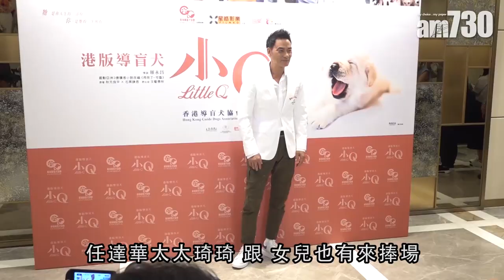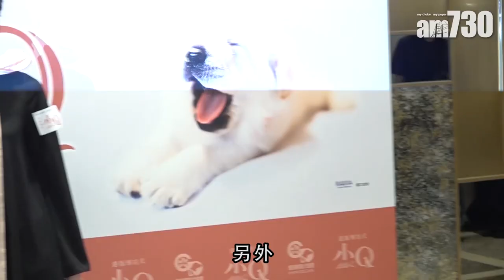【娛樂】梁詠琪 : 囡囡唔食狗狗食 2019-07-17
梁詠琪(Gigi)出席電影《小Q》首映禮，Gigi是愛狗之人，就連囡囡都同家中狗狗好好朋友。「最近囡囡開始揀飲擇食，唔愛嘅食物就挑落地，狗狗自然就走去食埋，囡囡同狗狗好配合，所以佢哋依家好好朋友。」

bmgproductionmusic